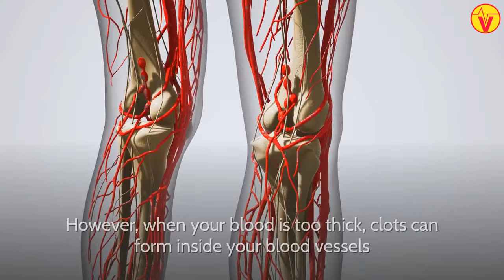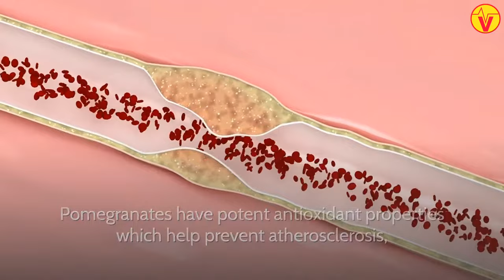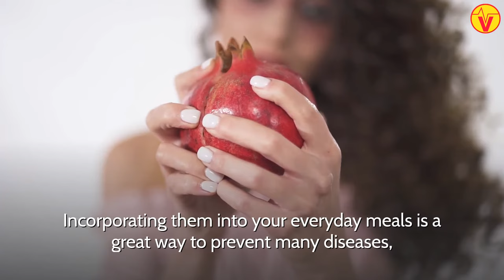What Happens if You Eat a Pomegranate Daily? | VisitJoy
What happens if you eat a pomegranate daily? Pomegranates are the most frequently mentioned fruit in theological books and for a good reason. This heavenly red fruit is not only delicious but also offers tons of health benefits. Surprisingly, the antioxidant content of pomegranates is nearly three times more than wine and green tea!
In this video, we will share the health benefits of eating pomegranates every day. Keep watching to find out!